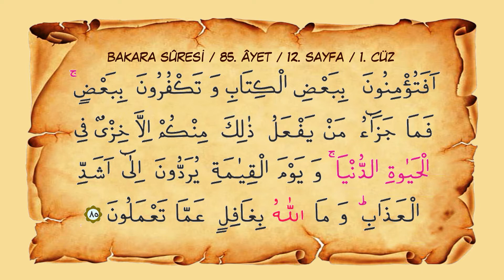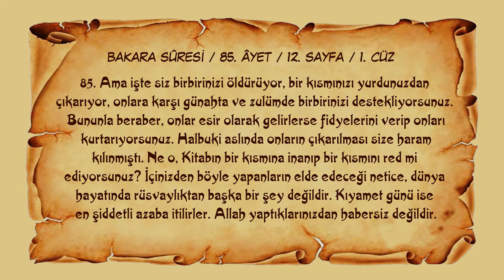Sayfa 012 // Sure 002 //Bakara Sûresi // Ayet 085